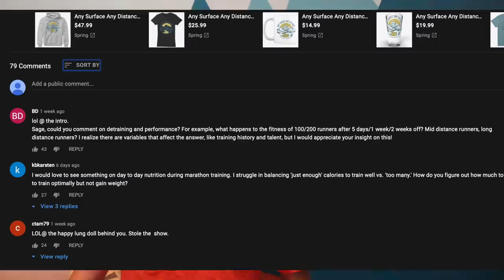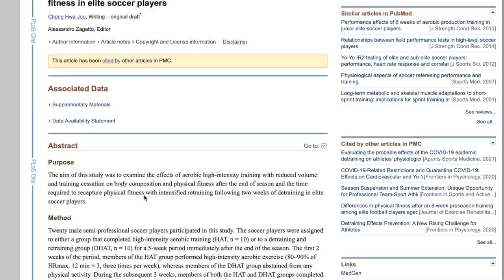"Detraining Effect" For Runners?! How long of a break? Training Talk Tuesday with Coach Sage Canaday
Athlete Blood Test panels: Sage15